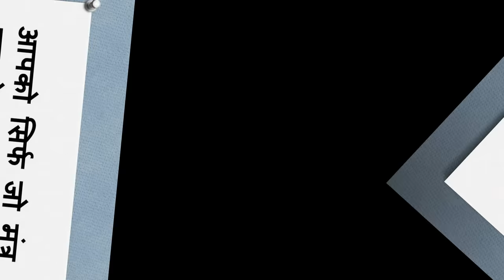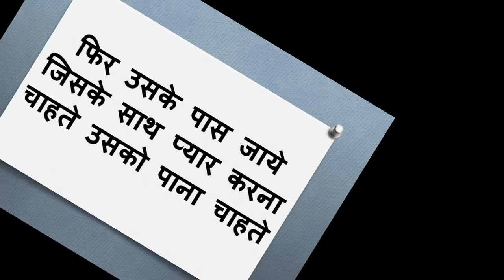आधा मंत्र बोलते ही सम्भोग को राज़ी - उसी टाइम